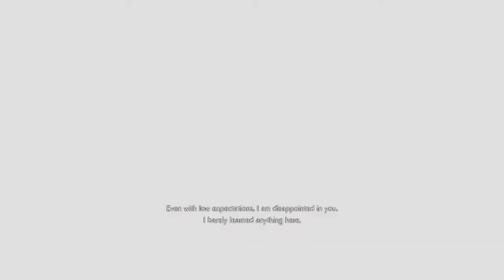RESIDENT EVIL RESISTANCE